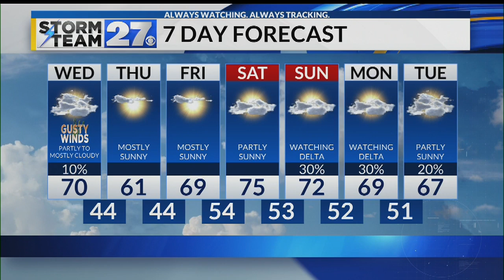A warmer Wednesday